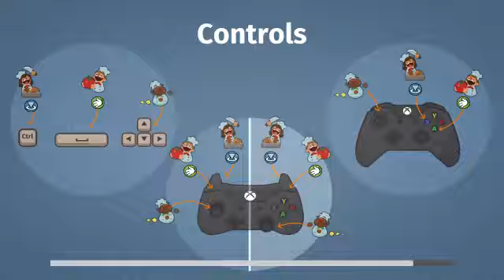I. AM. SO. GOOD. | Overcooked | SUMMER CLOSER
YEET EPIC GAMERS!